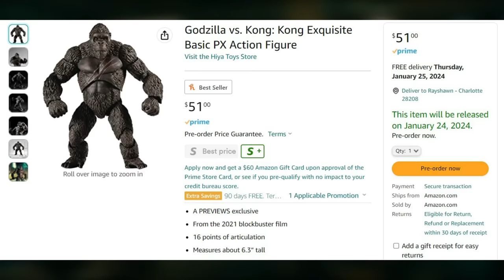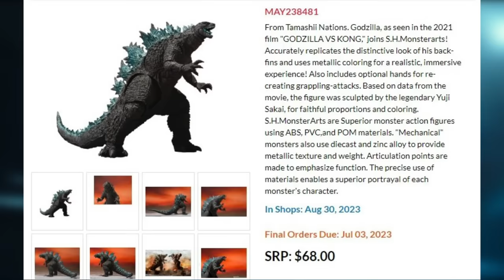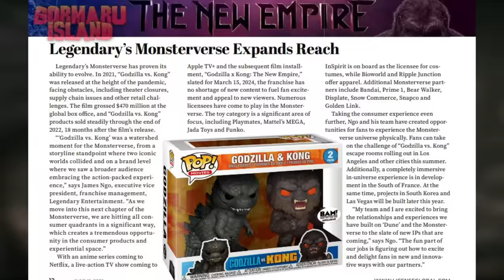BIG MonsterVerse Plans Post Godzilla X Kong – Godzilla X Kong The New Empire News And Updates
Continuing our journey through the chronological development of the MonsterVerse, we discuss figures, major comic developments, the MonsterVerse beyond the films, licensing agreements and expansions, major reveals about the MonsterVerse movies, & Godzilla X Kong production updates!

Chapters
Intro 0:00
Mothra VS Rodan 0:33
Titan Tech Rodan 1:00
Hiya MonsterVerse Figures 1:29
SHMA Godzilla 2021 & 2019 2:17
Spiral Studios 2:33
Comics Updates 2:46
Justice League VS Godzilla VS Kong 4:02
Godzilla The Musical 6:16
MEGsterVerse 6:35
Future Of The MonsterVerse 6:45
New Licensing Agreements 7:21
Legendary Expands Reach 8:31
Major MonsterVerse Revelations 9:09
Anime Matsuri 12:23
SDCC 12:19
Godzilla X Kong Big Updates 12:41
Conclusion 13:22 to END

KDM Teases Return Of Tiamat, Scylla, Behemoth, Doug, Abaddon, In GXK Hunted & TNE
Ben Wheatley (Meg 2 Director) Says He Wants To Do A Godzilla Film
Legendary Backs Out Of SDCC Amidst Strikes, Holding First GXK Footage